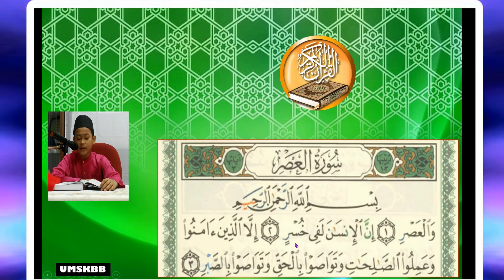Bacaan Surah Al A'asr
MUHAMMAD AFNAN BIN MOHD REDWAN@QARI AFFAN